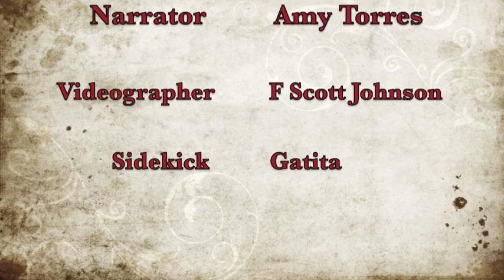Workbook Lesson 104 from A Course in Miracles with Amy Torres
Lesson 104: I seek but what belongs to me in truth.